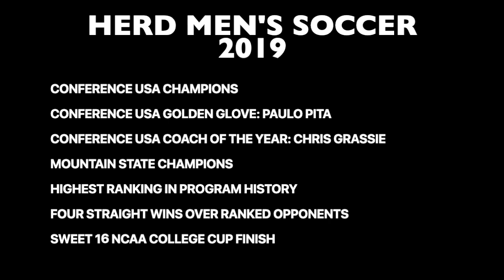Marshall University Thundering Herd Men's Soccer 2019 Season Recap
2019 was a special season for Marshall men's soccer with a Conference USA championship, the highest ranking in program history, four straight wins over ranked opponents, and a Sweet 16 finish in the NCAA College Cup.

Footage courtesy Alexandra Warrington, Taylor Huddleston, and Aaron-Michael Fox.